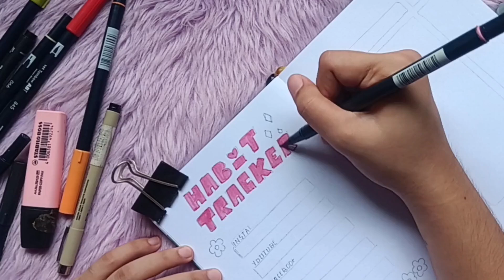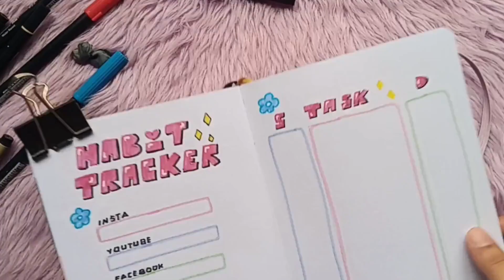PLAN WITH ME || June 2024 Bullet Journal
get creative with me to help you enjoy planning your day, week, and month by using stationery to brighten up your journal and also your mood. So grab your materials and let's be organized together!.

-memay x0x0

materials
990 tombow dual brush pen
062 tombow dual brush pen
845 tombow dual brush pen
817 tombow dual brush pen
08 sakura gelly roll